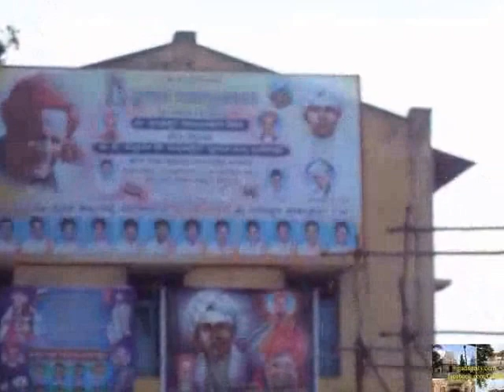VEERESHWAR PUNYASHRAM FAIR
VEERESHWAR PUNYASHRAM FAIR (ವೀರೇಶ್ವರ ಪುಣ್ಯಾಶ್ರಮದ ಜಾತ್ರೆ).
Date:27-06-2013